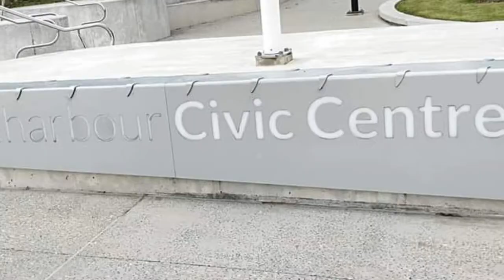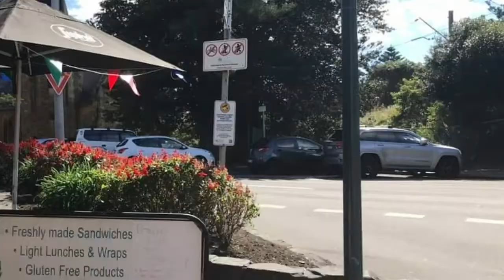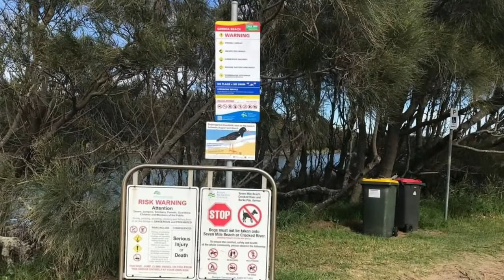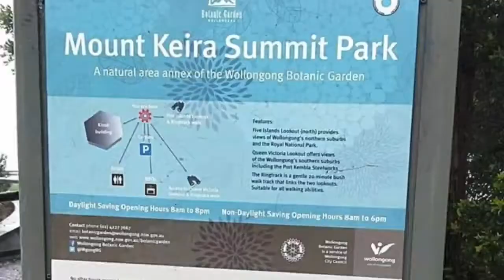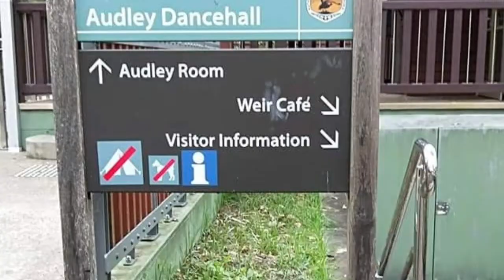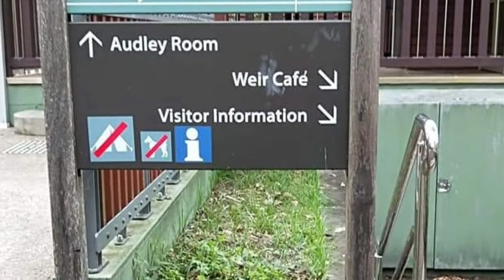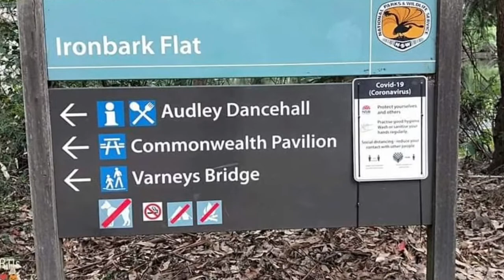Australian Nature Park so amazing beautiful background music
this was taken in australia nature park  with stunning views and it was so refreshing